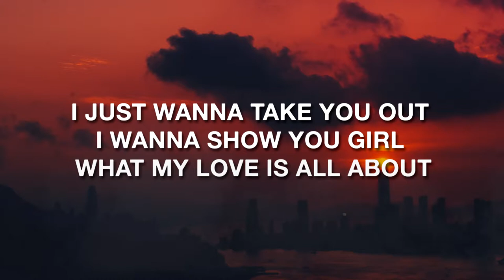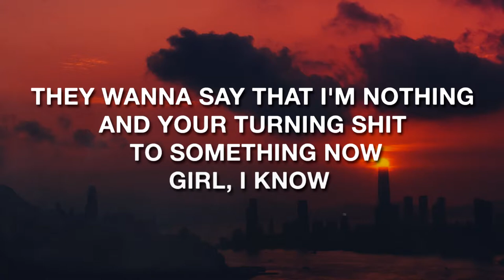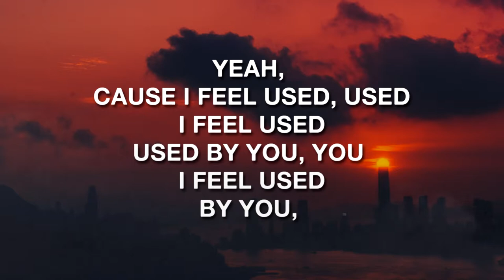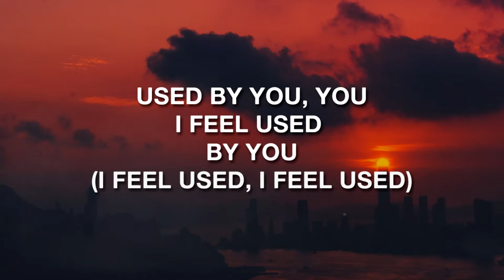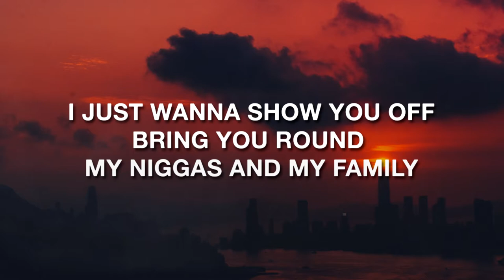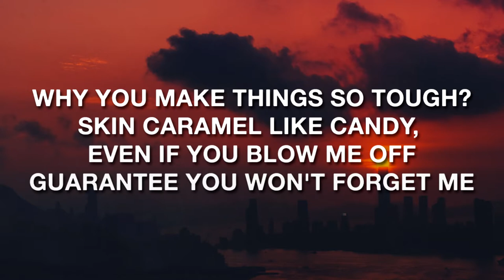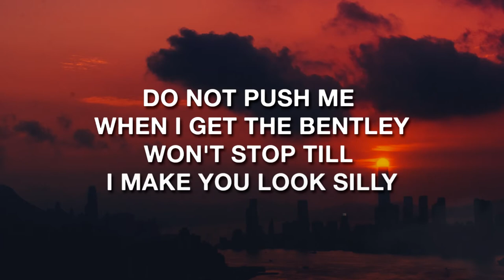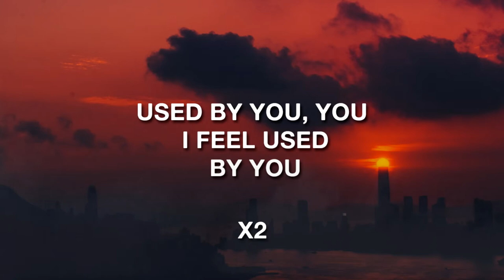Keanu Richal - Used By You (Lyrics / Lyric Video)